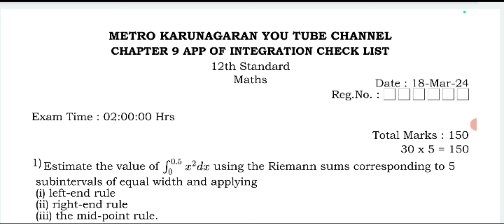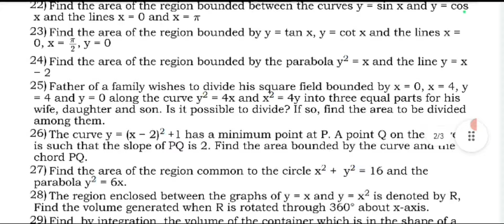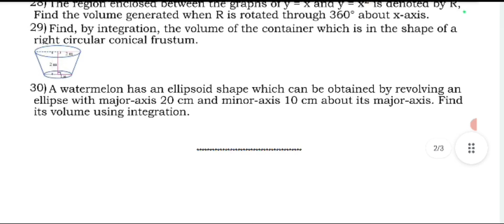12th STD MATHS CHAPTER 9 Integration FINAL PUBLIC CHECK LIST WITH IMPORTANT SUMS